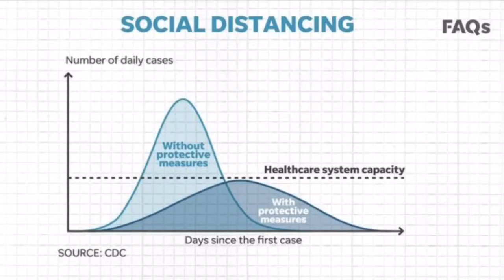Frank LaPinta PSA